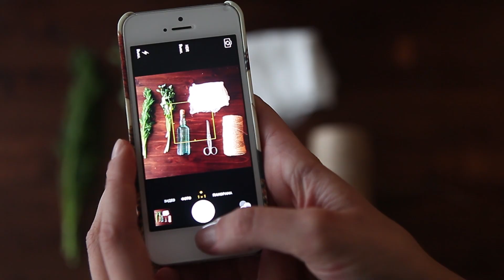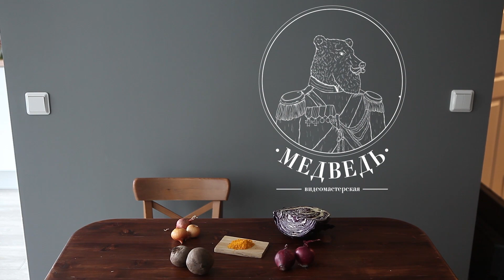VI Молочная Кухня. Пасхальная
Пасхальный выпуск Молочной Кухни - наша новая любовь - полезный, праздничный, минималистичный, да ещё и под музыку нашего талантливейшего друга Bhima U. Две Вари, десяток яиц и только натуральные красители - смотрите, делитесь своими вариантами покраски с нами, а нашим видео с друзьями. С наступающим светлым весенним праздником!

А если вы хотите стать участниками одного из следующих - смело отправляйте заявку с фотографией своего малыша на почту с пометкой "Молочная Кухня" в теме письма.

Готовят: Варя Маркова и Варя Щербакова
Оператор: Женя Киселёв
Режиссёр и монтаж: Миша Колесников
Иллюстратор: Даша Чернявская
Причесала девочек: Аня Маркова